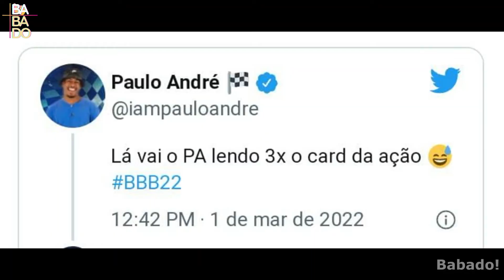DEU RUIM PRO PA 💥!! Paulo André Se Atrapalha Com PATROCINADOR e Leva BRONCA da Produção.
Paulo André Se Atrapalha Com PATROCINADOR e Leva BRONCA da Produção.

Deu ruim pro PA. Durante ação do patrocinador, Paulo André, que é o atual líder do BBB22, se atrapalhou durante a leitura do card do patricinador e Irritou a Produção do BigBrotherBrasil. Paulo André levou a maior Bronca.

VEM ATUALIZAR OS BABADOS DO BBB22 COM A GENTE.